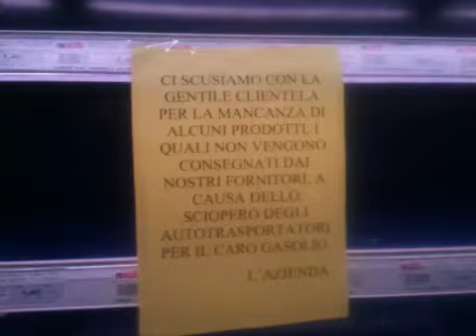Sicilian Strike Effects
A visit to the grocery store